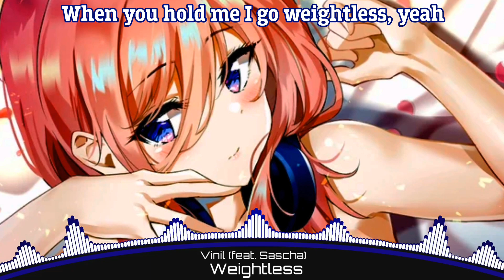Nightcore - Weightless (Vinil feat. Sascha) - (Lyrics)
♫ / ˚♡ Song:Weightless
♫ / ˚♡ Artist/s:Vinil (feat. Sascha)
♪ support ♪
▶Vinil